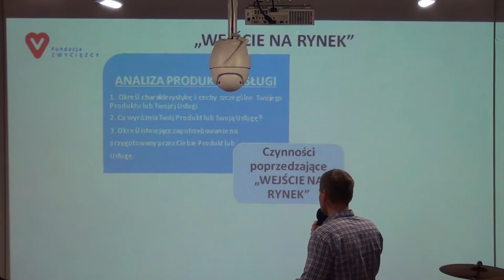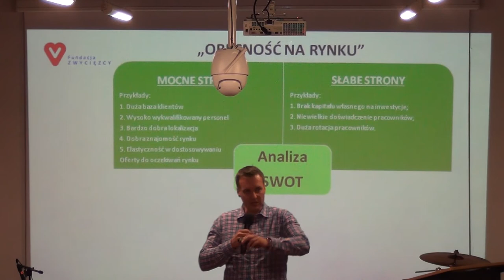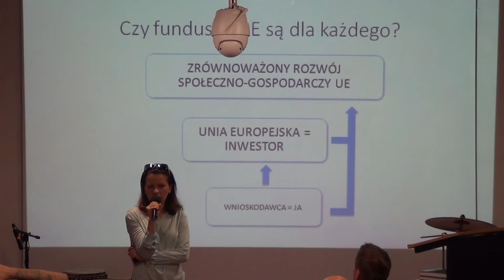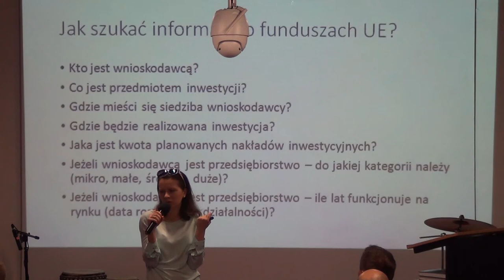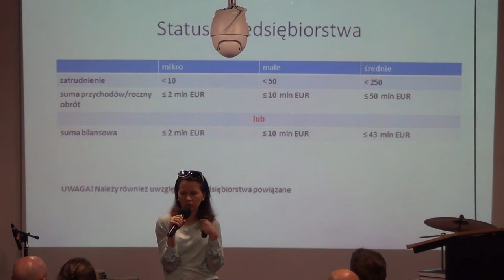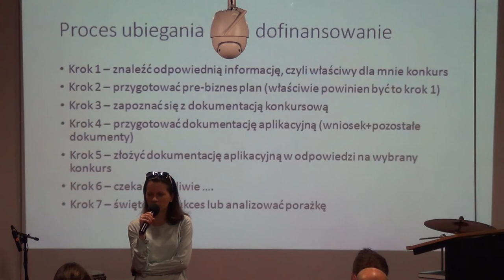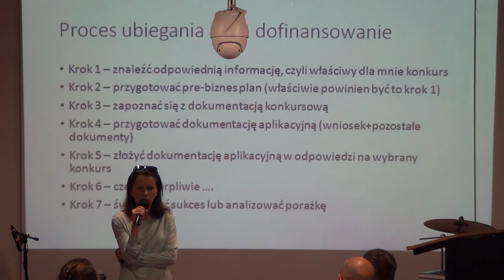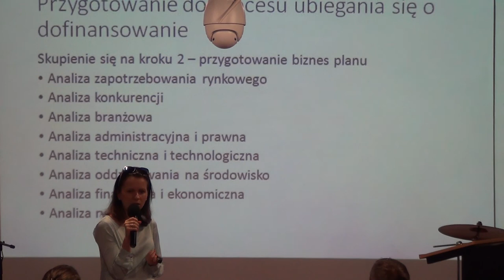KOŚCIÓŁ MOCY-PLAN DZIAŁANIA I POZYSKIWANIE ŚRODKÓW-war.roz.osobistego-Michał Korgol(6.17)Cerońscy